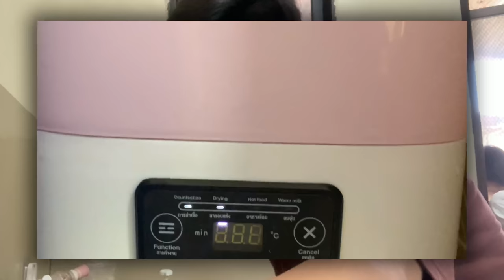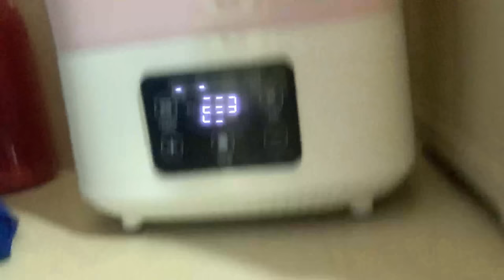Night shift si Mommy ANGEL || MonGel vlog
For colaboration or business matter